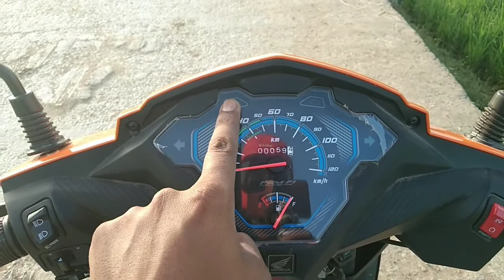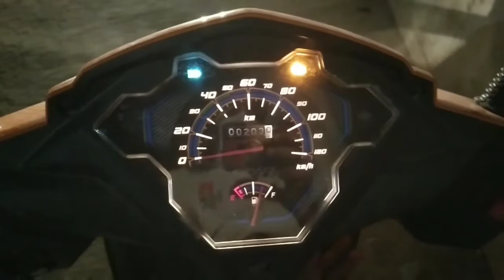Honda Dio STD BS6 // Walkaround & Detailed Review In Telugu.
Honda dio STD BS6 comes with 109.51CC fan cooled,4 stroke,SI engine,Programmed FI.Honda dio std comes with underbone frame.Honda dio std comes with 4 colours.Blue,Grey,Orange,Red.